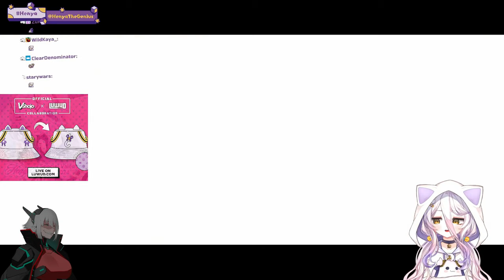Kettle And Toaster Saving The Universe ( HALO Highlights )..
Last part of Halo Adventures With Toaster And Kettle! Enjoy Dayo!